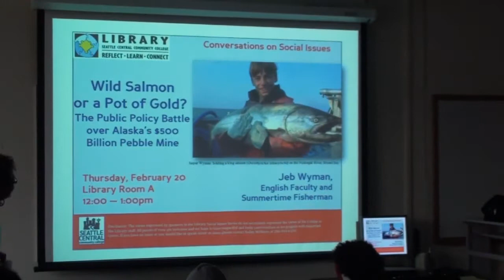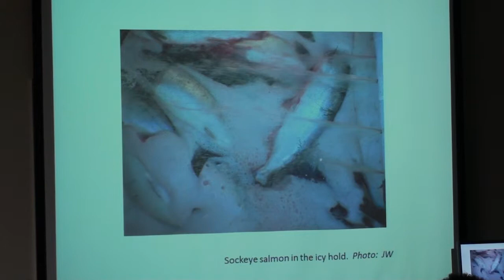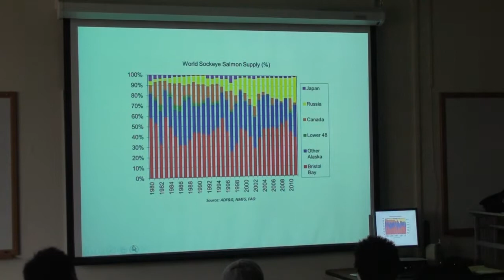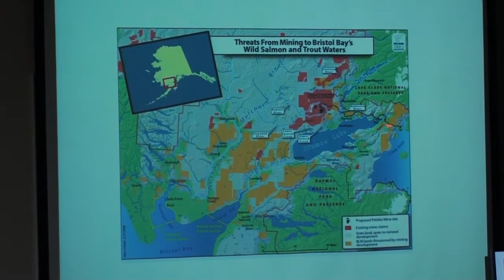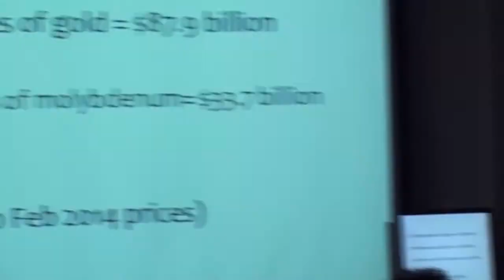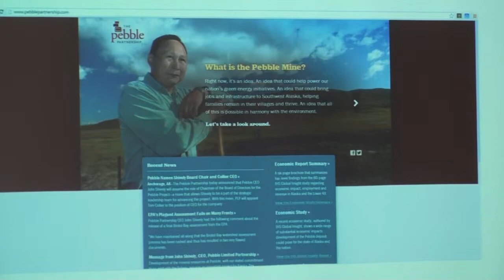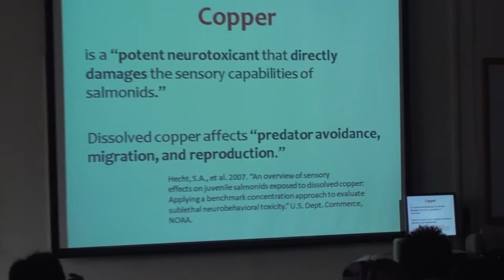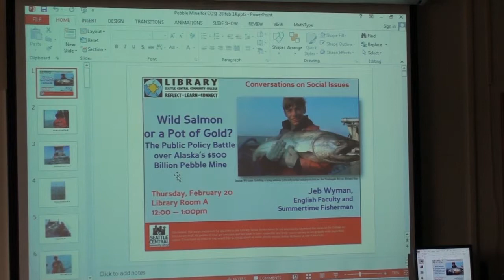Wild Salmon or a Pot of Gold? The Public Policy Battle over Alaska's $500 Billion Pebble Mine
Conversations on Social Issues: Winter 2014
Moderator: Jeb Wyman